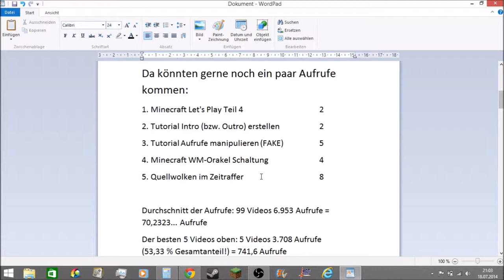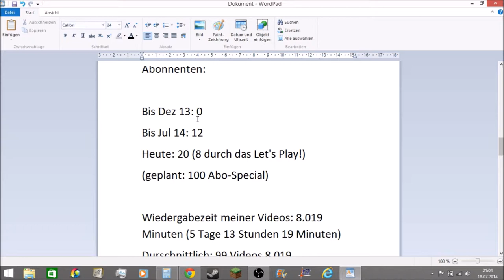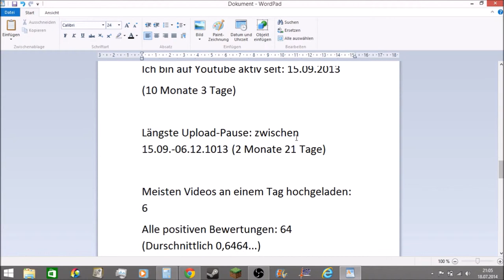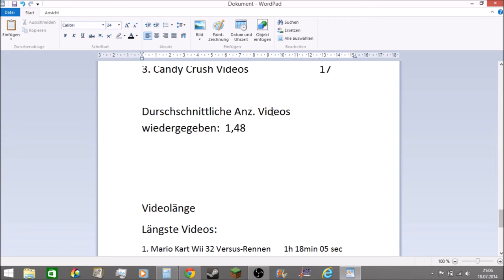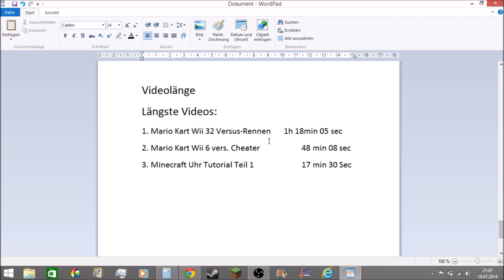100. Video Special Minecraft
Das ist das 100. Video-Special! Und Zwar sage ich in dem Video etwas über das Let's Play in die Zukunft voraus. Ihr könnt in den Kommentaren Ideen über das Let's Play und das 200. Video-Special machen! Wenn es euch gefallen hat, dann:

2. Teilen
3. Favorisieren
5. Mich weiterempfehlen.
6. Gerne Tipps für meinen Kanal/Videos geben.

Was ihr nicht machen sollt:

1. Daumen nach unten
2. Mich vollspammen (Gute Videokritik zählt nicht dazu)
3. Hater von mir werden Da ich auch in ein Kanalvorstellungsvideo von Cyber lp kommen möchte, schreibe ich ihn in der Videobeschreibung.